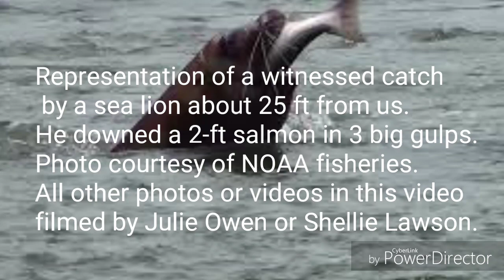Noyo Harbor and River, Ft. Bragg, CA Nov. 25, 2018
Kayaks, sea lions, American grebe, harbor seals, Noyo River, Noyo Harbor